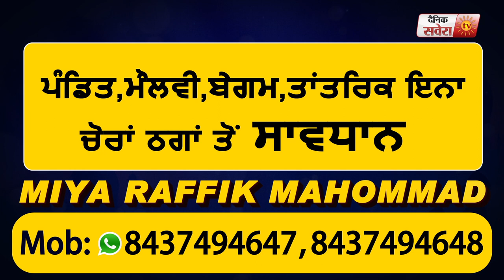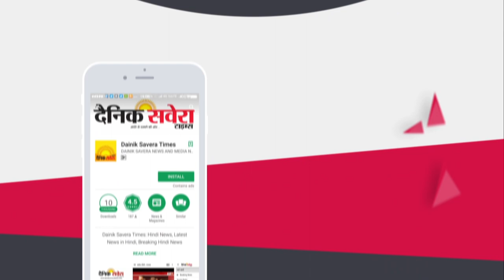Exclusive Interview: ਅੱਜ ਦੇ ਸਿੰਗਰਾਂ ਨੂੰ ਸੰਗੀਤ ਸਿੱਖਣ ਦੀ ਲੋੜ: Aashu Mehtab